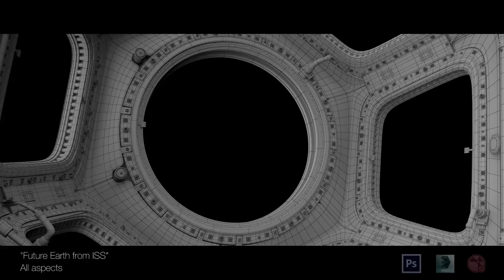Showreel Pierre Vallois 2015